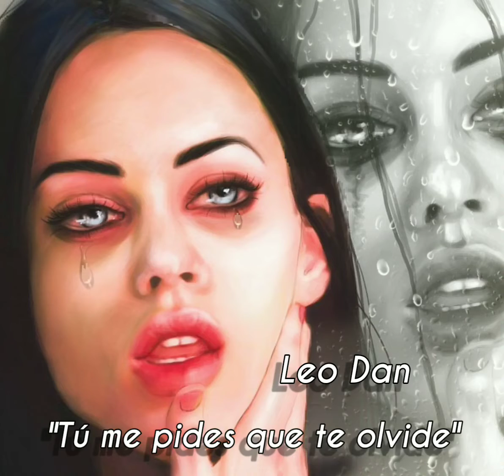Tu me pides que te olvide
Leo Dan